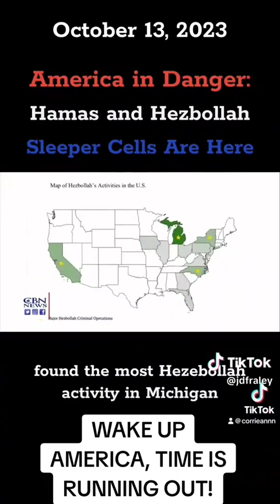They are here and they will attack. Its just the question of when!!!!